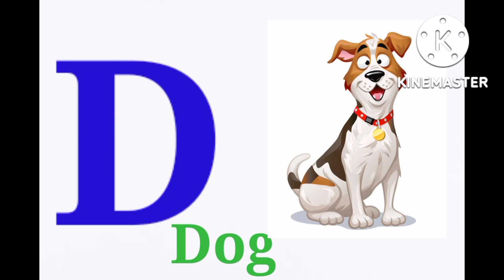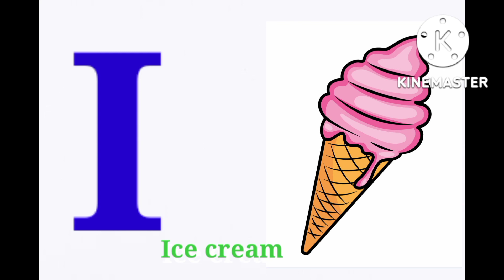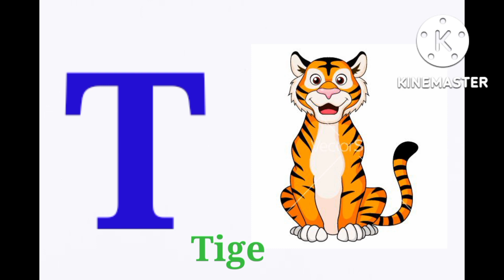bacho ke liye,# Aayu's kids corner,pre school study channel.😊💐🙏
ABCD Zone
chhote bacho ke liye Alphabate
# chuchu tv ABCD
jingletoons Alphabets song
# Aayu kids corner
kids zone
playgroup school
# playgroup study channel